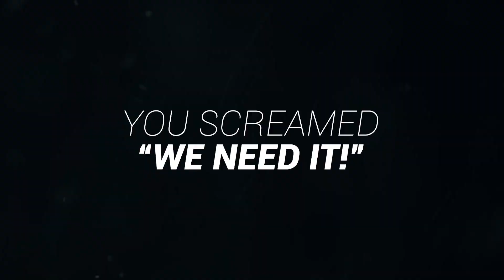Assetto Corsa Competizione - Nürburgring 24hr Pack DLC Launch Trailer | PS5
🎮 Console Gamers! 🎮
It's your turn to experience the rollercoaster!